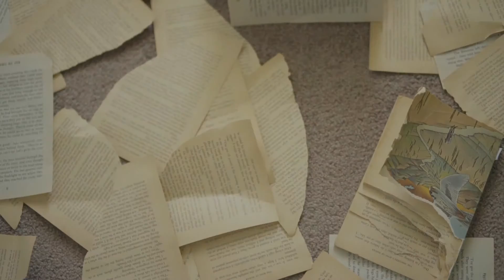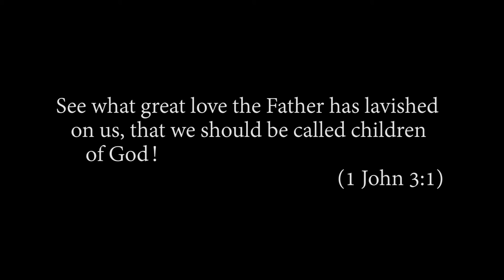"Unwanted" A Shoreline short film